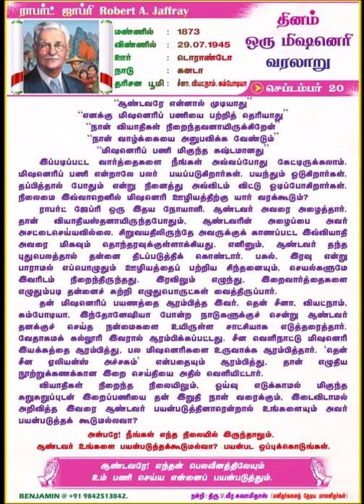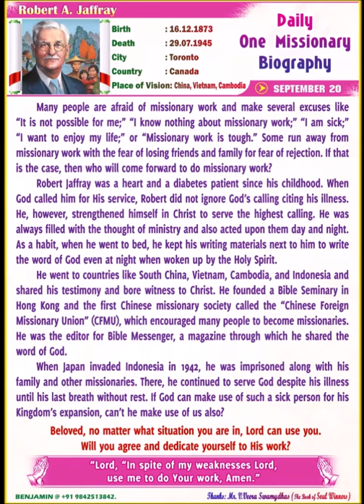Robert A Jaffray ராபர்ட் ஜெப்ரி 20 September 2020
தினம் ஒரு மிஷனெரி வரலாறு
Daily One Missionary Biography
(Tamil & English)